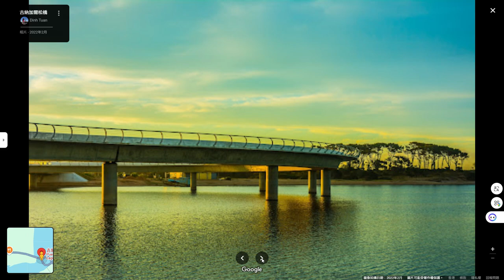【世界上最「失敗」的橋】世界獨一無二圓形大橋｜最古怪橋｜拉古納加爾松橋｜為什麼設計成圓形呢?【廣東話｜中文字幕】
拉古納加爾松橋是位於烏拉圭加爾松加爾松潟湖的環狀橋梁，連接馬爾多納多省及羅恰省兩省，由拉斐爾·維諾利設計，由薩塞姆興建。大橋於2015年12月22日通車，每天可通行多達約1000輛車輛架次。 這座橋以其獨特的圓形設計而聞名，許多人可能會疑惑為什麼要這樣設計，而不是建一條直橋。其實，圓形設計的目的在於減少交通擁堵和事故。設計師認為，這樣的設計可以讓車輛在進入彎道時自動減速，從而改善交通流量並增加安全性。此外，橋上還設有行人步道，讓遊客能夠欣賞周圍的美景。拉古納加爾松橋成為了當地的一個旅遊熱點，鼓勵人們放慢腳步，享受沿途的風景。這座橋的建設不僅解決了交通問題，還讓人們能夠更好地欣賞自然美景。

地址： 5CXG+4WC, Ruta 10, 20000 Departamento de Maldonado, 烏拉圭

建築師： 拉斐爾·維諾利
地點： 羅恰， 馬爾多納多省